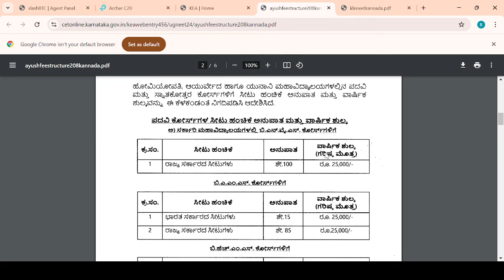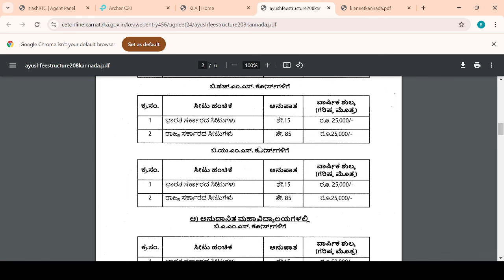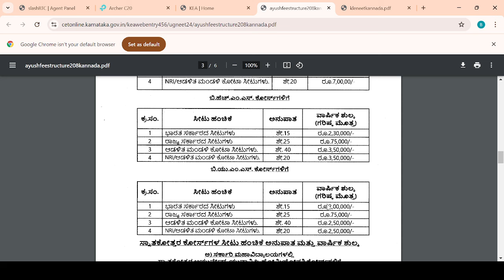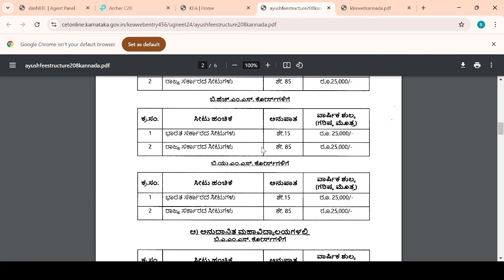NEET LATEST UPDATE TODAY|IMPORTANT UPDATE TODAY|students solution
Upi id:hatersvtu@ybl

prefernotes,neet result 2024